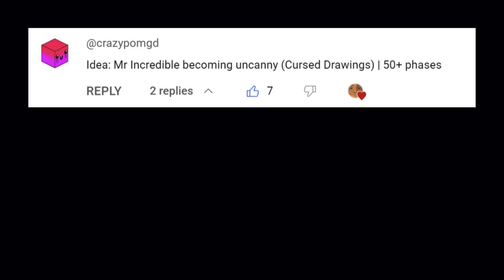Mr Incredible Becoming Uncanny meme (Cursed drawings) | 50+ phases